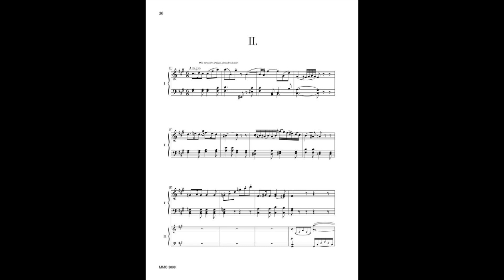Adagio du 23° concerto pour piano de W A Mozart (extrait) HD 1080p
Orchestre du Cercle d'Art
direction Joseph-François Kremer
Soliste Serge Cyferstein
Enregistrement public, Eglise Saint Merri , Paris, 1985